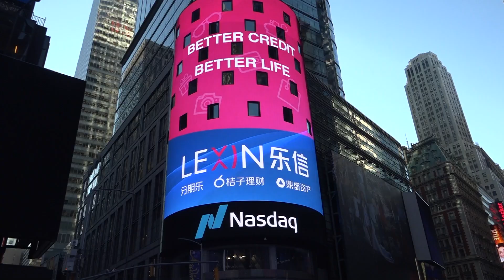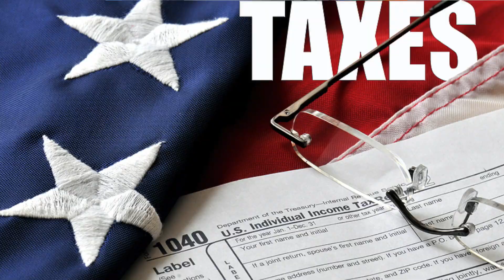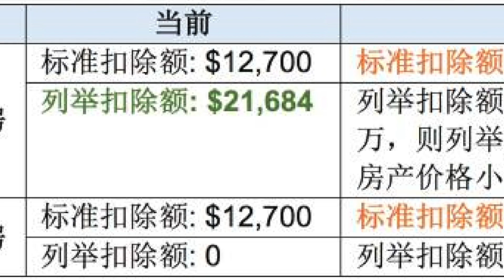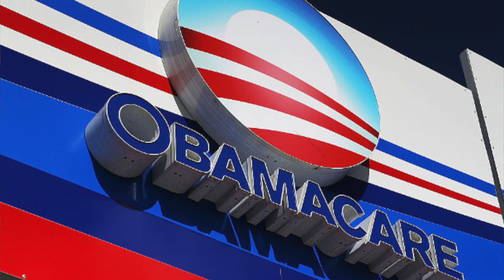特朗普税改新政开启，面对世界格局和切身利益，有人欢喜有人忧，您属于哪一种？